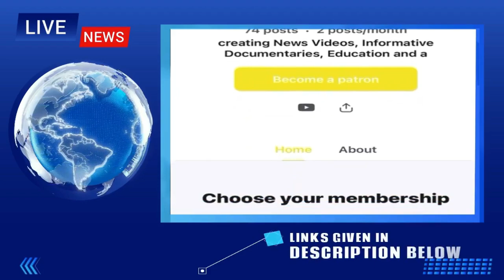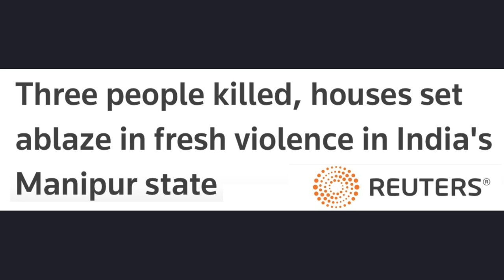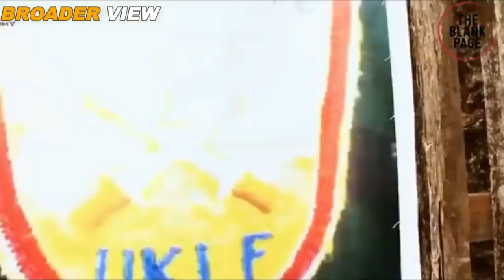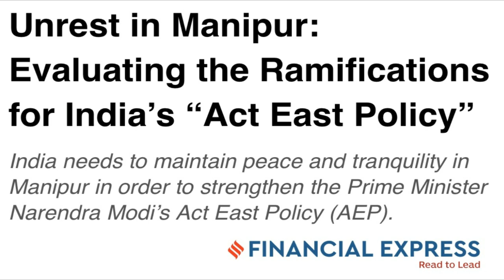INDIAN POLICE AND ARMY ARE FIGHTING WITH EACH OTHER IN MANIPUR